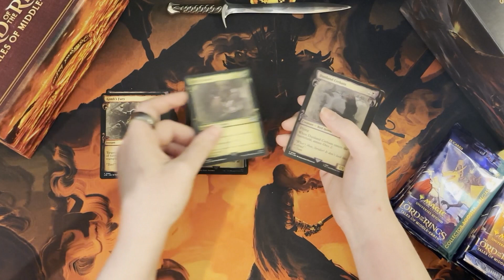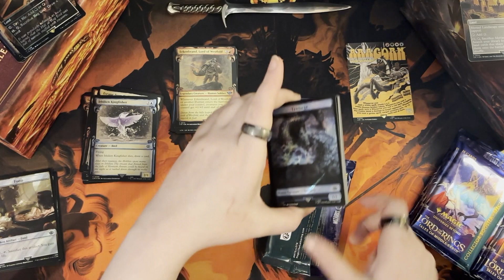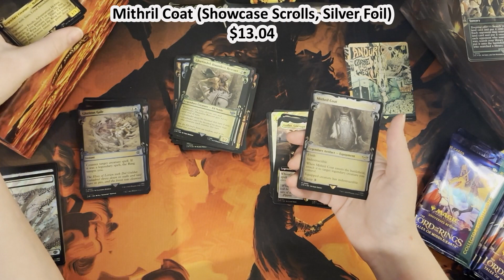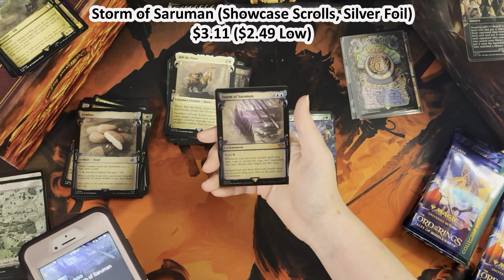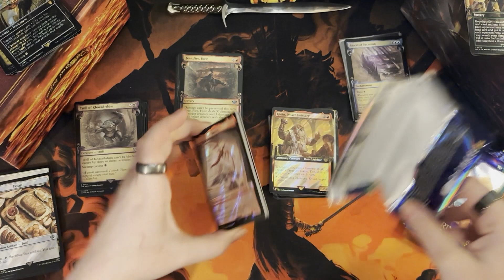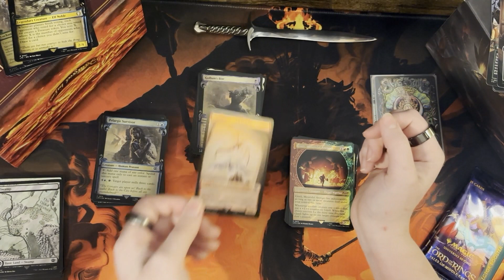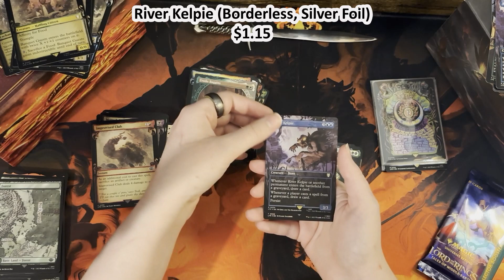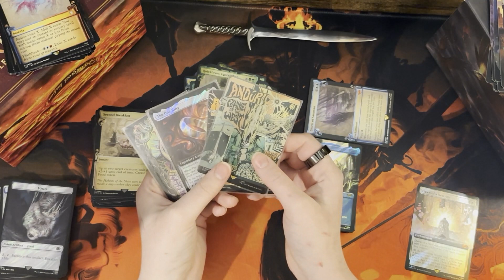2 One Rings to Rule Them All!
Opening a Magic: The Gathering Universes Beyond The Lord of the Rings: Tales of Middle-Earth Special Edition Collector Booster Box display (12 packs total) in 2024. Borderless poster art cards and Realms and Relics galore! All we were missing was a serialized hit!

Select the Gear button and Playback Speed on screen to get through my slow talking quicker and check out what pulls made this booster box pay for itself and then some! If you’d like to see the cards I’m going through closer, pinch on the video from a mobile device to zoom in!

Please SUBSCRIBE and turn on notifications to be notified when I post my next video, and follow along with me while I open packs to complete my Tales of Middle-Earth collection, whether you’re a Tolkien/The Lord of the Rings fan like me, a Magic: The Gathering extraordinaire, or both!

For any direct feedback you’d like to offer such as constructive criticism or tips and tricks regarding how I can make my videos better, please visit my channel page and leave a comment. I’d love to hear from you!

All prices displayed on screen reflect United States currency with the Market price from TCGplayer for each card on the day the video was filmed; please keep in mind that these prices are constantly fluctuating on the market, so they may not be accurately reflected on the day you view my video. I recommend checking out TCGplayer for accurate pricing if you’d like an updated overview for any cards opened in this video!

Check out Dragon Shield’s Card Manager app available for both iOS and Android! This is the “scanner” I use (on an old phone that has a horrible camera, so it’s not reflective of how amazing this app actually is) in video to get pricing (in TCGplayers Low pricing when I had the correct cards selected) information in the moment. It’s also the app I use to manage my collection and absolutely worth downloading if you’re wanting to keep track of your current cards or new to collecting!

The playmat shown is from Paramint with artwork by Anato Finnstark:
Amazon.comAmazon.com: Paramint Playmats: Lord of ...